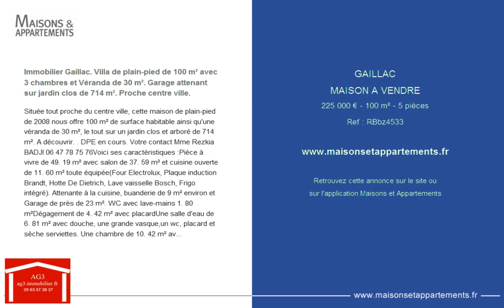GAILLAC - MAISON A VENDRE - 225 000 € - 100 m² - 5 pièces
Référence : RBbz4533

Immobilier Gaillac. Villa de plain-pied de 100 m² avec 3 chambres et Véranda de 30 m². Garage attenant sur jardin clos de 714 m². Proche centre ville.
Située tout proche du centre ville, cette maison de plain-pied de 2008 nous offre 100 m² de surface habitable ainsi qu'une véranda de 30 m², le tout sur un jardin clos et arboré de 714 m². A découvrir. . DPE en cours. Votre contact Mme Rezkia BADJI 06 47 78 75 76Voici ses caractéristiques :Pièce à vivre de 49. 19 m² avec salon de 37. 59 m² et cuisine ouverte de 11. 60 m² toute équipée(Four Electrolux, Plaque induction Brandt, Hotte De Dietrich, Lave vaisselle Bosch, Frigo intégré). Attenante à la cuisine, buanderie de 9 m² environ et Garage de près de 23 m². WC avec lave-mains 1. 80 m²Dégagement de 4. 42 m² avec placardUne salle d'eau de 6. 81 m² avec douche, une grande vasque,un wc, placard et sèche serviettes. Une chambre de 10. 42 m² avec placardUne chambre de 10. 77 m² avec placardUne chambre de 11. 50 m² avec placardUne terrasse couverte de 7. 03 m². Une véranda carrelée de 30 m². Cabanon de jardin en bois 10 m² et cabanon métal 10 m² environMenuiseries en pvc double vitrageChauffage par climatisation réversibleTout à l'égout / Récupérateur d'eau de pluieTaxe foncière 1300 euros - Consommation électrique 1000 euros / an tout comprisLes honoraires d'agence sont intégralement à la charge du ou des vendeurs.